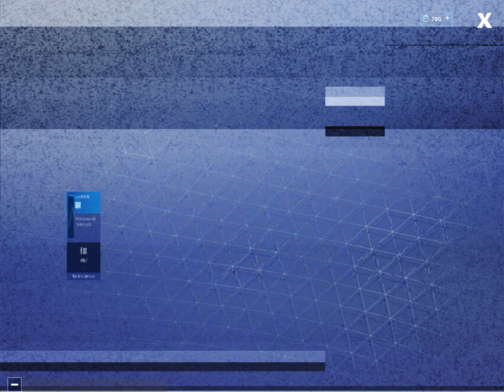*NEW* You Might Like What’s In The Shop Today!! Scythe Is Back!!